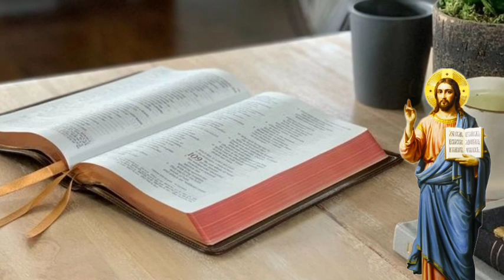Msg no.1316 -BOT- മൂന്നിൽ രണ്ട് ഭാഗം ക്രിസ്ത്യാനികളും വിശ്വാസത്യാഗത്തിലേക്ക് നയിക്കപ്പെടും.